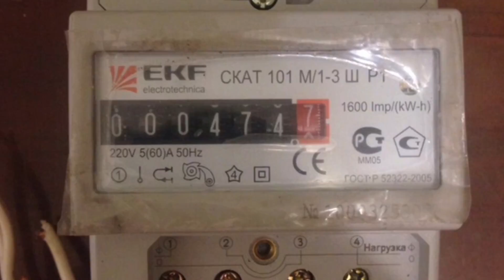Серия 5: установка электричества БЕЗ ОПЫТА, собираю счётчик EKF однофазный, автомат legrand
После прочтения многочисленных комментариев узнал много нового про установку электричества, при установке капитальной в доме учту все нюансы! Опасно! Лучше перед самостоятельной установкой проконсультироваться со специалистом!)
Подключаю временное электричество в гараж, стоимость всего оборудования 3000 рублей.
Провод сип 4
Счётчик ekf
Автомат legrand 16A (Польша).
Ничего в течении года не менял (все как на видео) работает хорошо до сих пор ( 1 год).